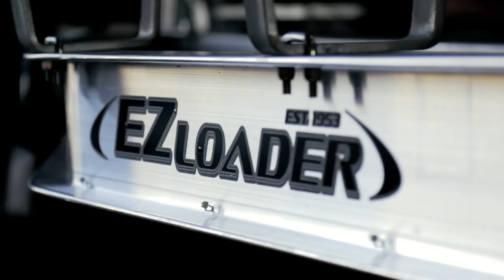EZ Loader Full Show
EZ Loader makes trailers for every RECREATIONAL TYPE boat...every budget...and every body of water.  EZ Loader Aluminum trailers, manufactured in our Adjustable and Custom divisions, are some of our top sellers and here is why! EZ Loader Custom & Adjustable being used by real people!